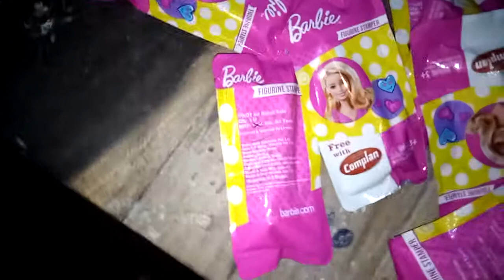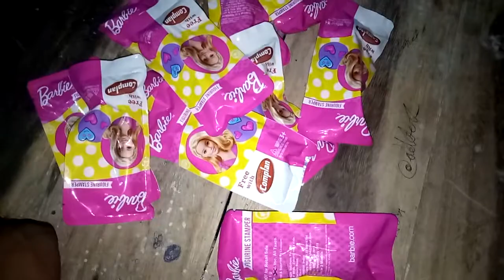New Chocolate launch Free With Complain